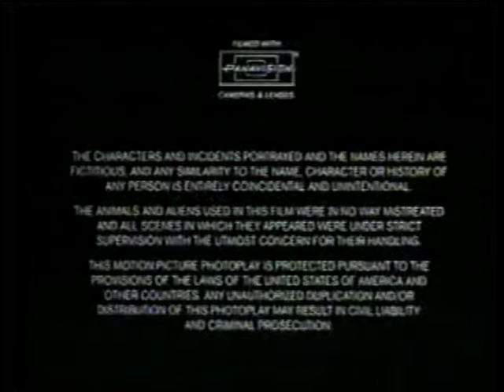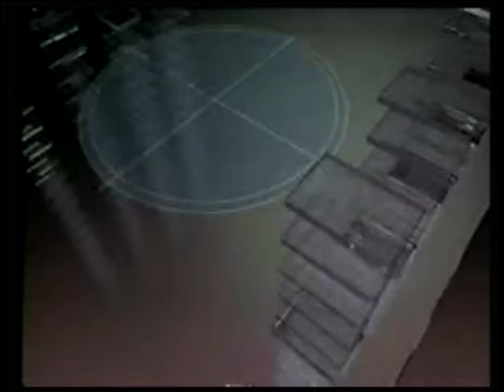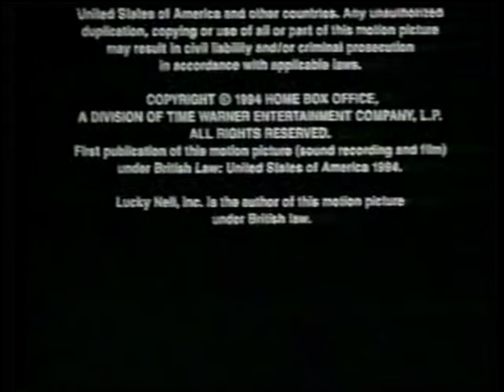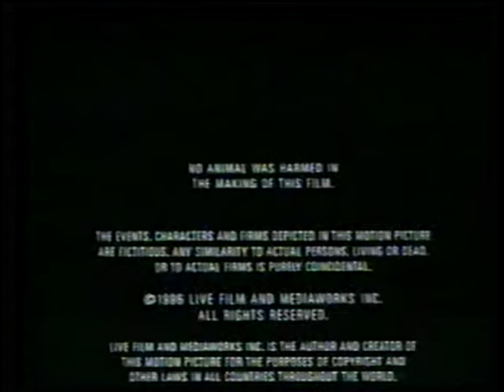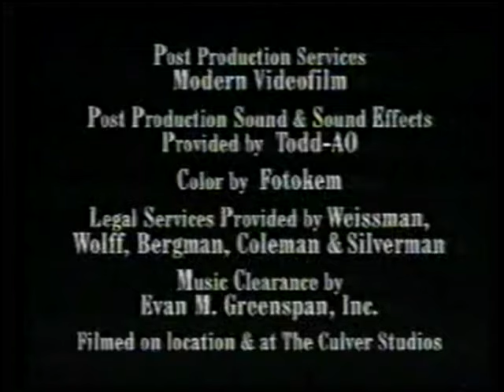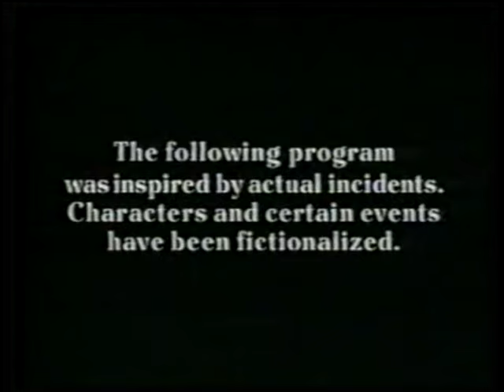HBO Promos & Continuity Monday June 15th, 1998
Aired during all of these around midnight and into the Monday morning hours:
An episode of Todd McFarlane's Spawn (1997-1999)
Blind Justice (1994) - A bit of it was cut off because of a Comic Relief special
The Substitute (1996)
An episode of Tracey Takes On
Whitewash (1994)